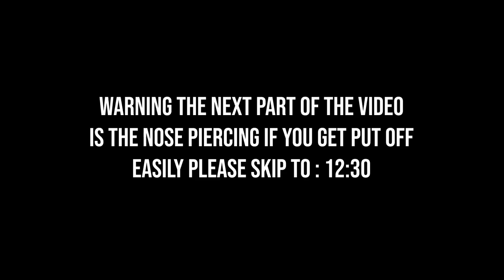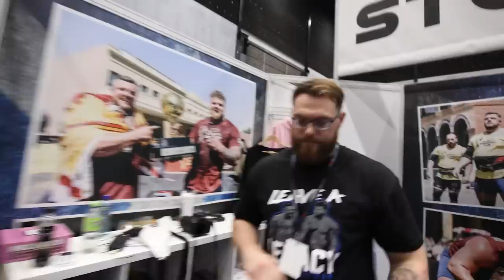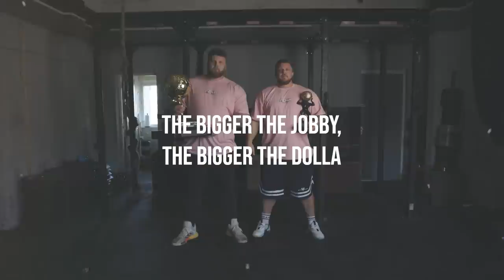I Got My Nose Pierced with Ireland's Strongest Man!